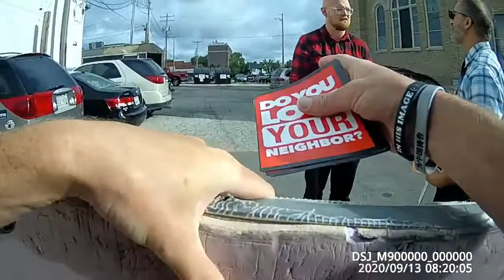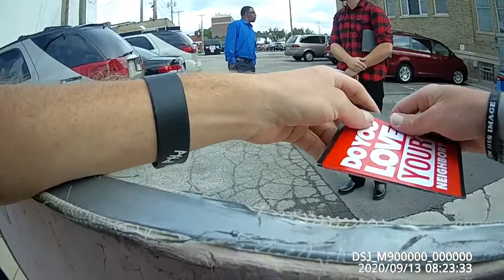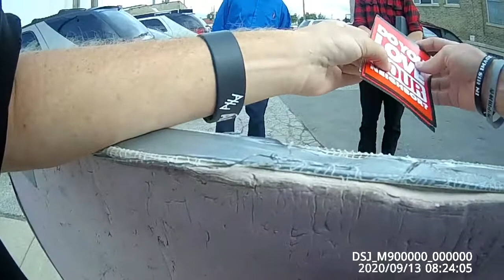Church Repent: Does it bother you enough to take action?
Family First Ministries in Downtown Appleton, WI
"Pastor" Alvin Dupree